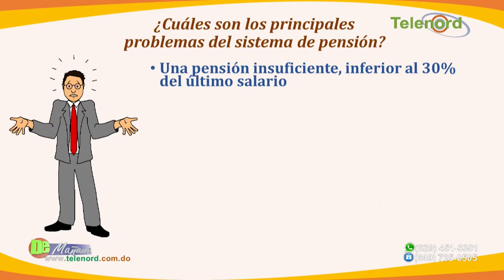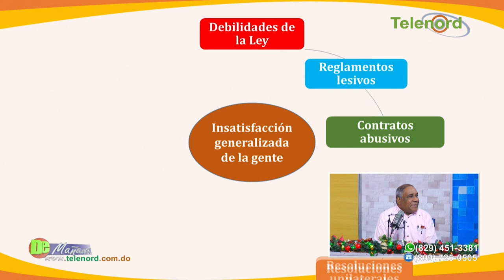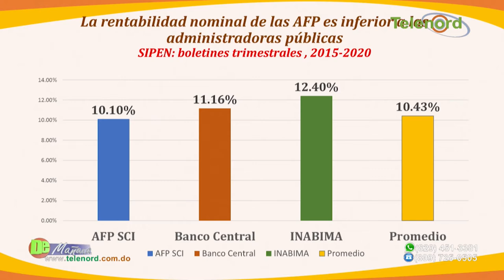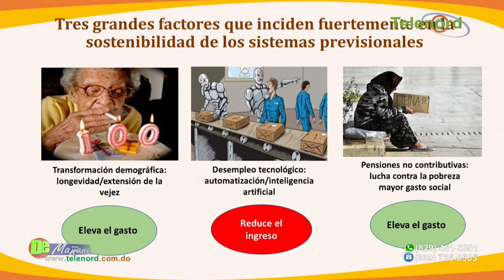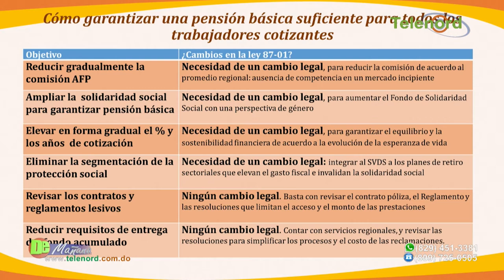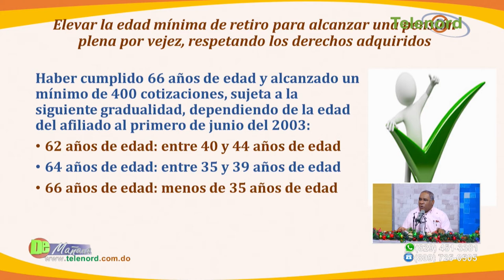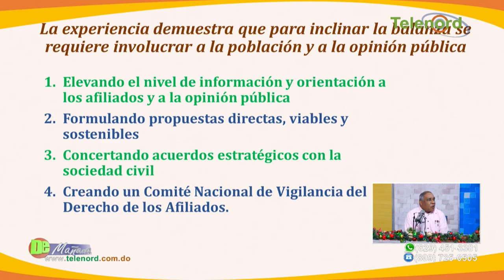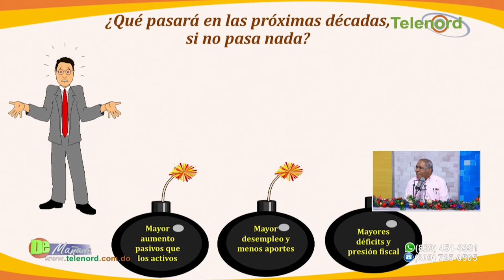Experto en seguridad social explica los cambios que se deben aplicar en Ley 87-01 de la SS